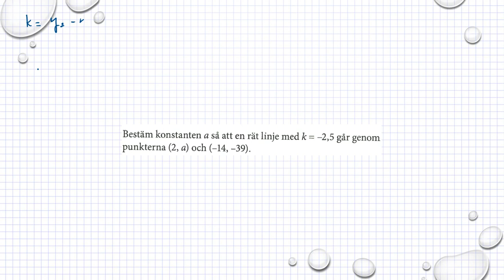Matematik M Holmström Ma2a 2063 Ma2b 2038 Ma2c 2336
Holmström   Kapitel 2   Formel för k    Ma 2a  2063    Ma 2b 2038
    Besök gärna min google site för mer matte videoklipp :